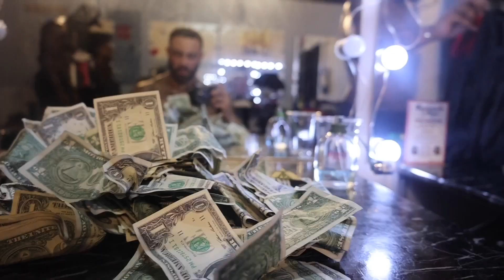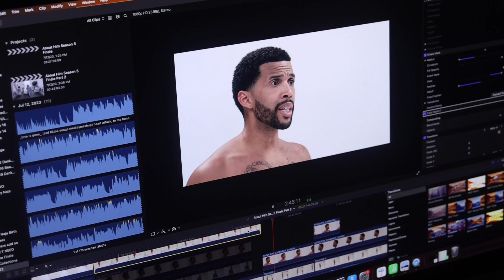Grandy Glaze behind the scenes of Sony television set *Signal23